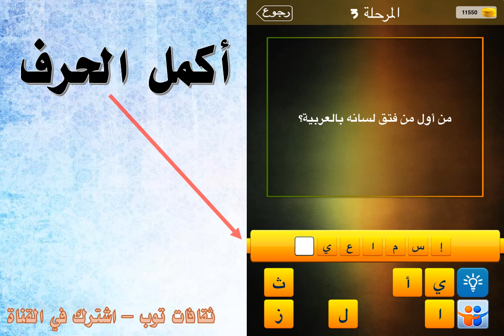من اول من فتق لسانه بالعربية ؟